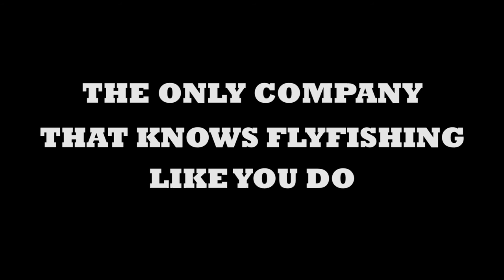Aitutaki 2016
Here's a quick edit from our marketing fella's trip to Aitutaki way back in August. Fishing was definitely on the agenda but the main priority was the accumulation of Pina Colada's and relaxing pool times at the Pacific Resort. Still fun was had out for the day with Itu from E2's Way guides, ticking off a few trevally species and even more ass handings on the flats from some clever and strong bonefish. Strong winds and patches of rain made life interesting!